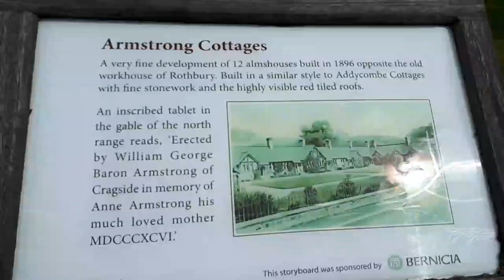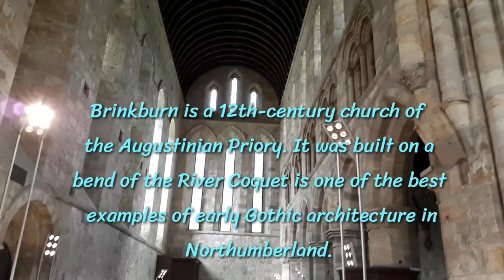เที่ยวประเทศอังกฤษ Rothbury and Brinkburn Priory with Minime explorers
เที่ยวหมู่บ้านน่ารักของอังกฤษ Rothbury and Brinkburn Priory, Northumberland, England วันนี้เราพากันไปเดินเที่ยวหมูบ้านเล็กๆ ทางภาคตะวันออกเฉียงเหนือของอังกฤษ บ้านทั้งหมดสร้างด้วยหิน ชมธรรมชาติ เต็มด้วยเนินเขาเขียวชอุ่มสองข้างทาง  Minime Explorers bring you to visit Rothbury. The houses are the stone house. Enjoy with British summer in Northumberland, North East England. Lovely village and views. We pop in Brinkburn Priory on the way back. Lets explore !